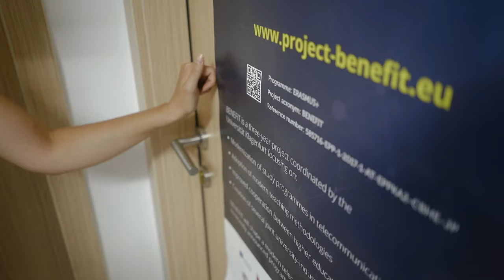Erasmus+ project BENEFIT, M2M-Lab@University-of-Nis, Faculty of Electronic Engineering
Promotional video of our new lab, established during Erasmus+ capacity building project BENEFIT